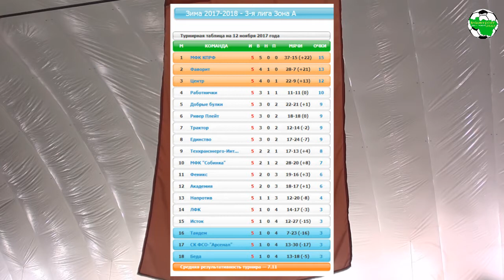Феникс - Напротив. 1 тайм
Лига 3 "А" г.Владимира